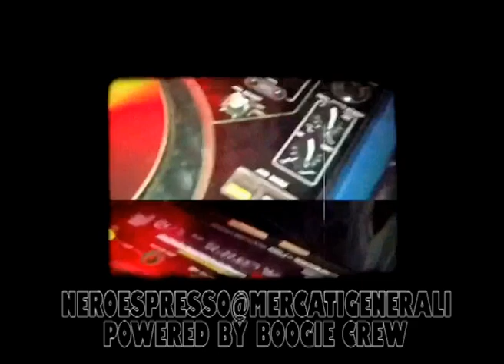Super 8 Espresso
Nero Espresso